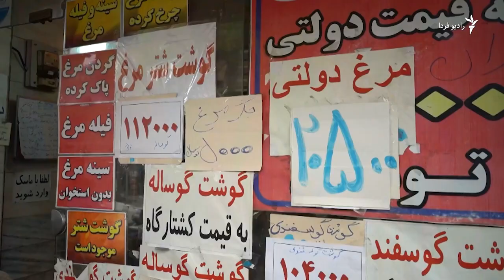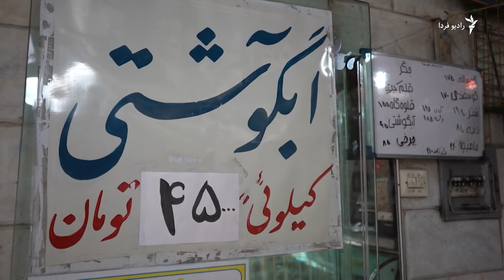گوشت و مرغ گران شده‌اند، فقر پروتئین بیشتر